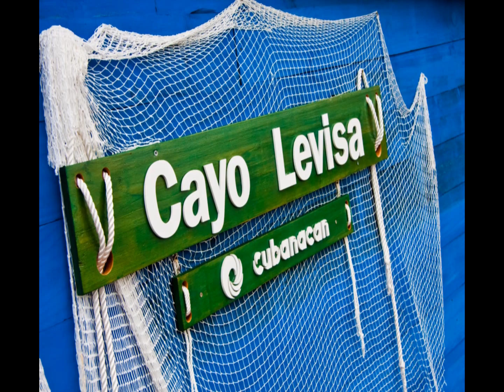Pinar del Rio e Cayo Levisa, CUBA - Slide Show -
Pinar del Rio e Cayo Levisa, Slide Show fotografico.

Musica
Trio Matamoros "Tu Veras"